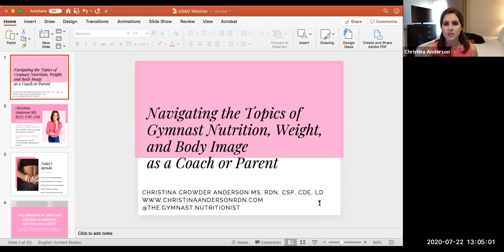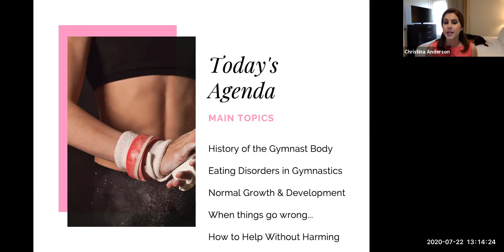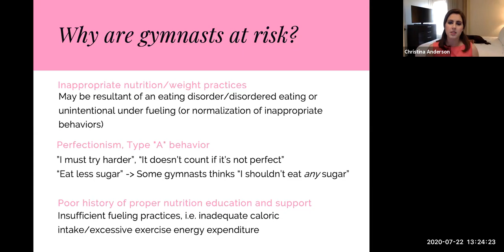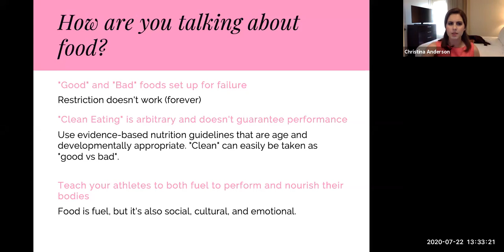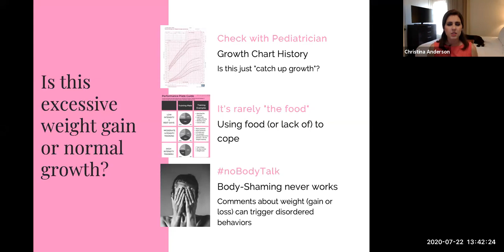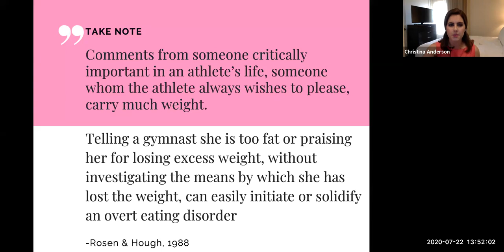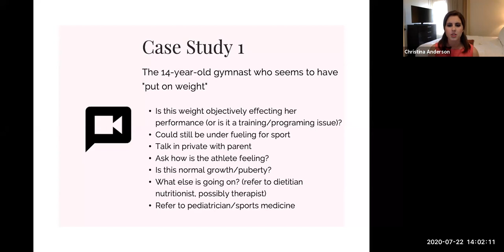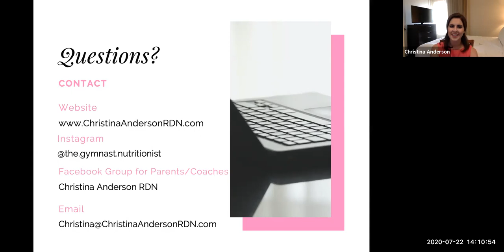Navigating the Topics of Gymnast Nutrition, Weight, and Body Image as a Parent or Coach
Christina Crowder Anderson MS, RDN, CSP, CDE, LD
Pediatric & Adolescent Registered Dietitian Sports Nutritionist
Gymnastics Nutrition Expert

You don't want to miss this "need-to-know" webinar in collaboration with USA Gymnastics on all things weight and body image for the gymnast.
Learn about:
History of the Gymnast Body
Eating Disorders in Gymnastics
Normal Growth & Development
When things go wrong...
How to Help Without Harming